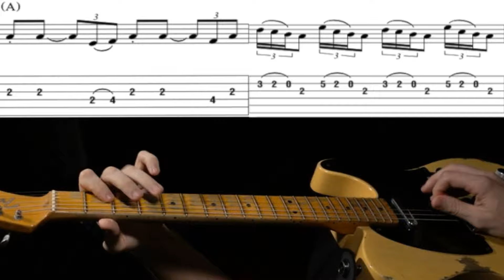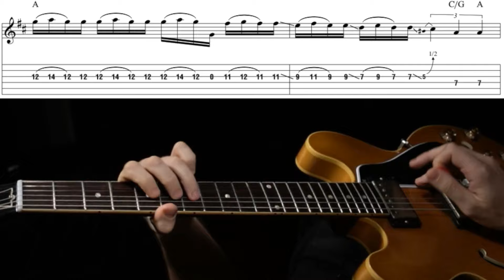Reelin’ In The Years - Steely Dan | Guitar Tab Transcription Lesson Tutorial How To Play Cover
Reelin’ In The Years by Steely Dan
This song features an instantly recognisable intro and solo by the brilliant session guitarist Elliott Randall. Jimmy Page is reported to have said that this is his favourite guitar solo of all time and you can hear why. As an added bonus the interlude of the song features an almost Celtic twin lead section played by equally brilliant Jeff ’Skunk’ Baxter; that’s a LOT of guitar solos for one song!
Matching the very unique guitar tones took a bit of research into the gear used on the sessions. I initially thought it was a DI guitar sound with the desk preamp gain dialled up due to amount of fizzy top end on the track but it turns out he plugged into an Ampeg SVT bass amp! The UAD SVT model with the cabinet emulation turned off seemed to approximate the sound along with some eq tweaks from the excellent FabFilter Pro-Q tone matching EQ.
Gear Used:
Gibson 2016 ES-335 ’59 Reissue. Neck pup.
Fender Custom Shop ‘51 Reissue Telecaster. Neck pup (but I SHOULD have used the bridge!)
UA Apollo Twin:
Ampeg SVTR Classic. Bright channel. Full volume and treble with no bass. Input gain dialled up. Cab emulation turned off.
FabFilter Pro-Q: 5dB Boost at 65hz, 200hz, 1.1KHz and 7.KHz.
EMT 140 Plate reverb. Very small amount.
Backing track by YouTube channel 'The Backing Tracks - Topic'